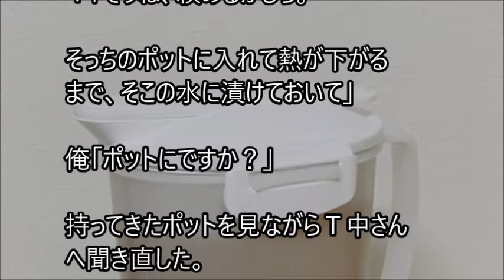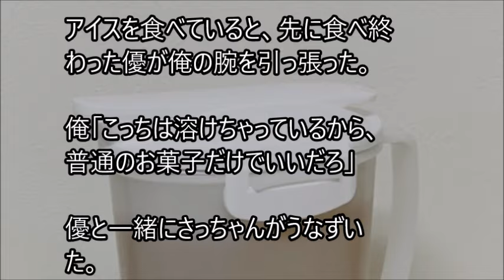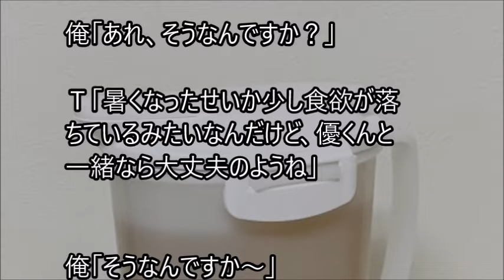俺と姪っ子のお付き合い－ポット－その2666 pot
姉に姪っ子の世話を頼まれた弟とその姪っ子。２人の話を、まったりとつづった、その2666 potです。